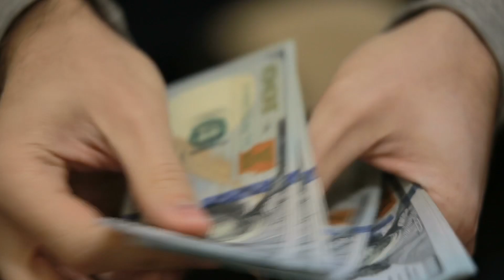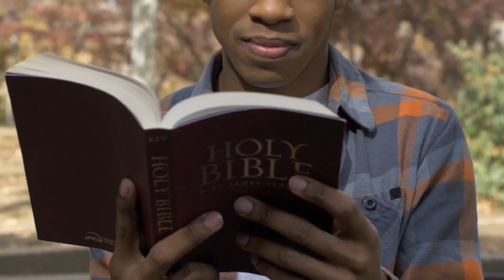CHANGES ARE COMING 😇 See What’s NEXT For My Channel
After over 500 transplant related video changes are coming to the channel. I want to begin helping you with one final important aspect of you life and that’s the spiritual. Stating later this week I want to begin producing video completely focused on examining encouraging passages (verses) from the Bible. I hope you’ll join me in the next phase of this journey. I do still plan to all weekly organ transplant related videos as well. Thank you for all the support and encouragement.